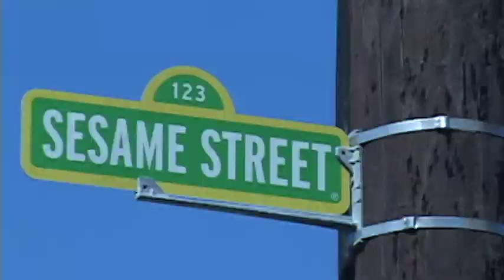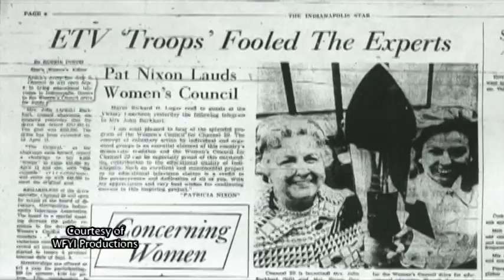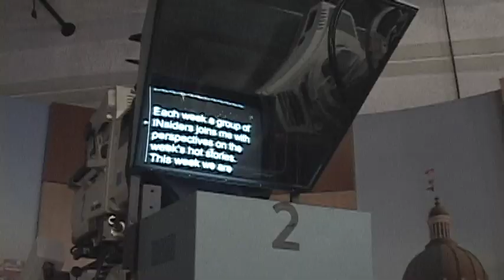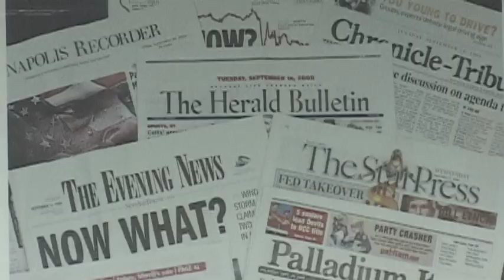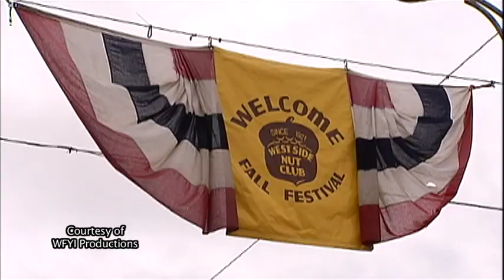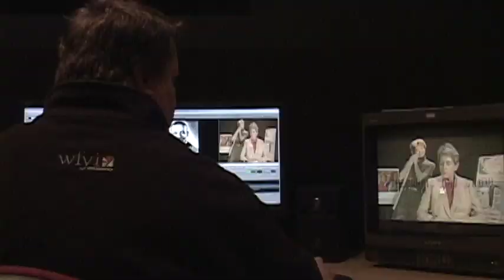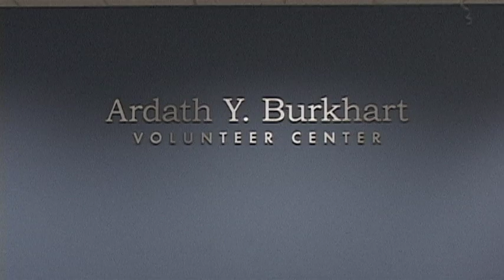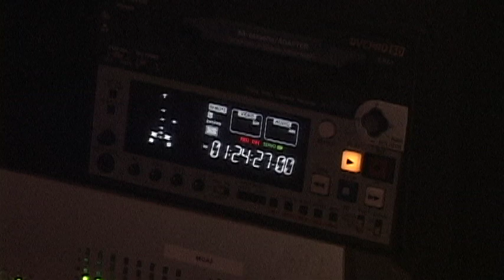WFYI Productions Promo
This is a documentary I produced in the spring of 2010. Outside of the stock footage from WFYI, I produced, directed, shot, and edited this piece. It was shot with a Sony PD150 camera and edited with Apple's Final Cut Pro. The graphics were created in Apple's Motion program.